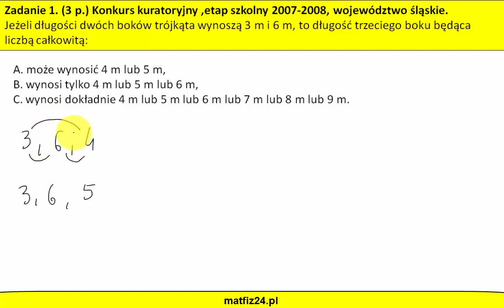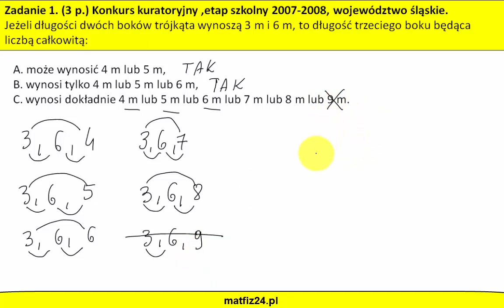Czy można zbudować trójkąt z danych odcinków? | MatFiz24.PL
Zadanie z konkursu kuratoryjnego etap szkolny. Jest dość proste zadanie dotyczące umiejętności budowania trójkątów o danych bokach. Pamiętaj, że w trójkącie zawsze dwa dowolne boki są większe od trzeciego.